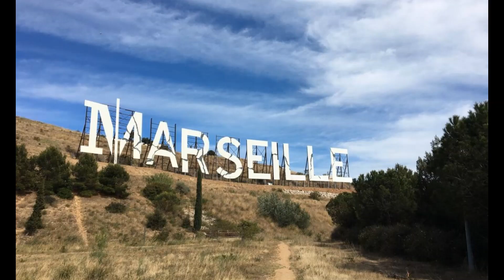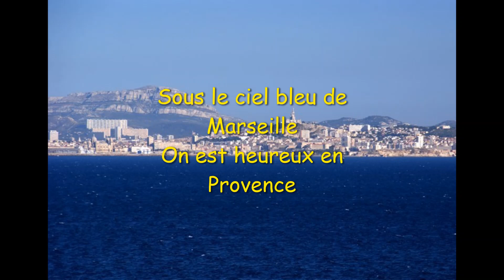SOUS LE CIEL BLEU DE MARSEILLE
Mickaël CLEMENT / Christian COUPAS / Jacques-Hubert FROUGIER
 Partition sur demande
retrouver ce titre sur le CD de Mickaël CLEMENT 24 titres: VOYAGE EN ACCORDEON